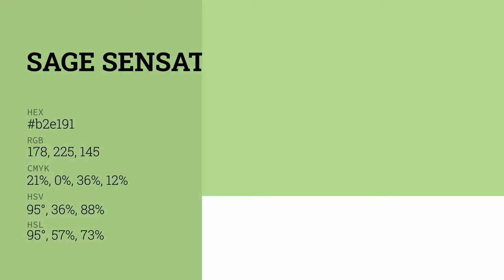Sage Sensation color b2e191 hex color - Green color - Warm color b2e191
What color is Sage Sensation ? b2e191 hex color - Green color - Warm color b2e191

Hex b2e191 Color Code is also known as Sage Sensation color.